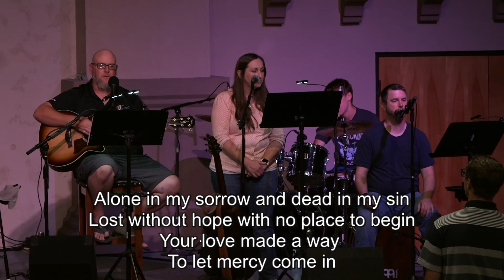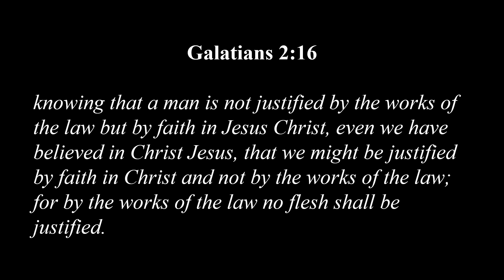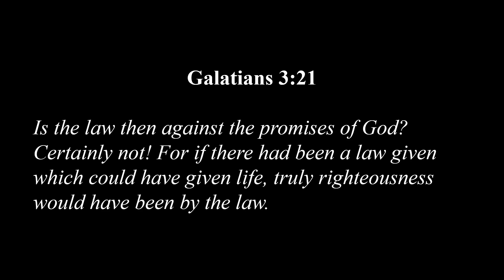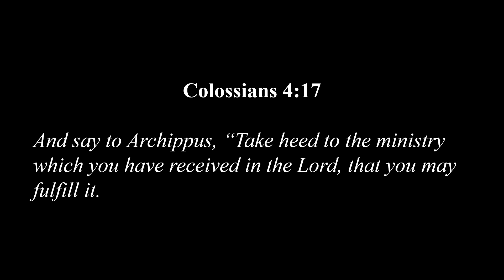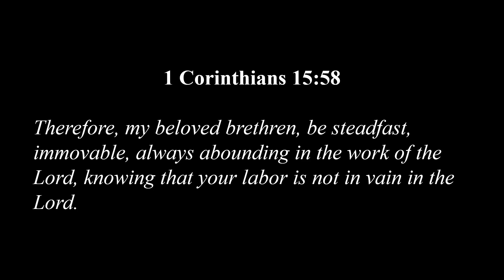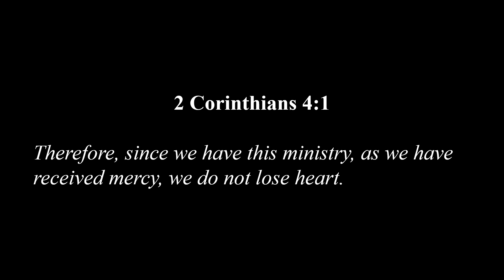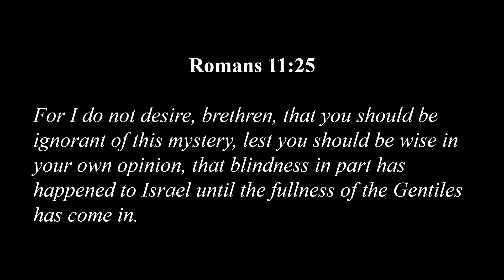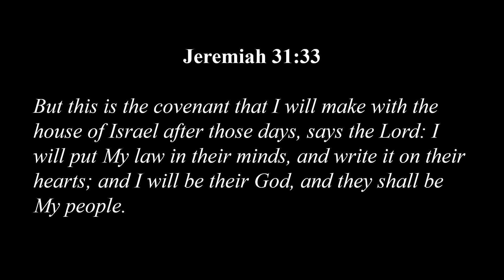2nd Corinthians 4:1-6 • Pastor Kevin Darr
Sunday Morning Service, July 2nd 2023

Livestream • Sundays: 11am (English) 2pm (Spanish), Wednesdays: 6pm & Fridays: 6:15pm Instagram Facebook

00:00 - 00:04 Start
00:04 - 00:49 Opening Prayer
00:49 - 25:18 Worship
25:18 - 28:47 Announcements
28:47 - 29:59 U-Turn Graduation
29:59 - 34:52 Worship from Travis & Diana
34:52 - 1:25:04 Teaching
1:25:04 - 1:30:57 Communion
1:30:57 - 1:31:02 End